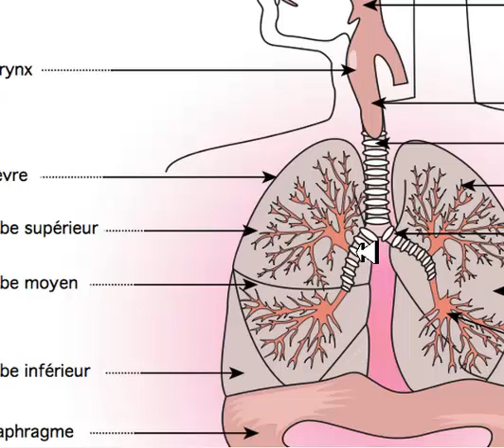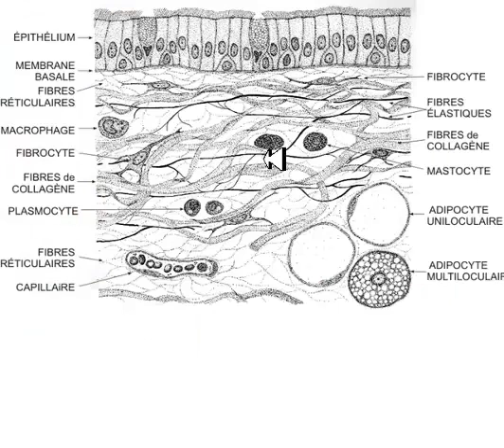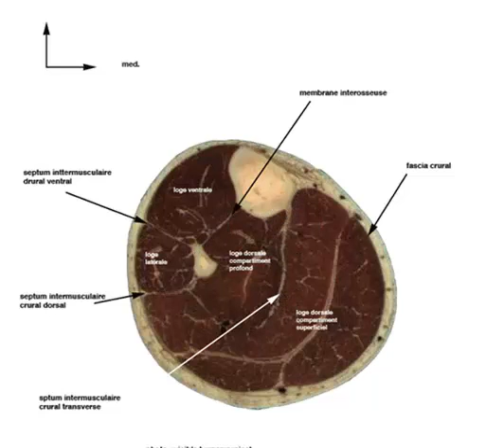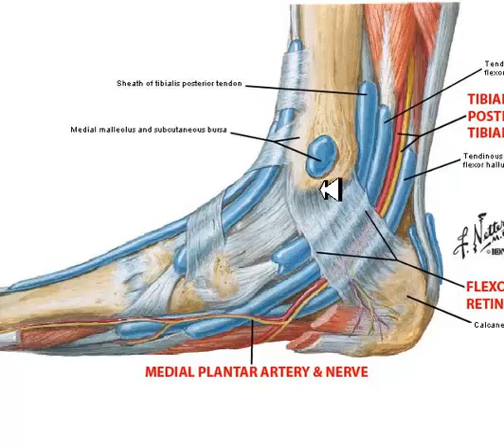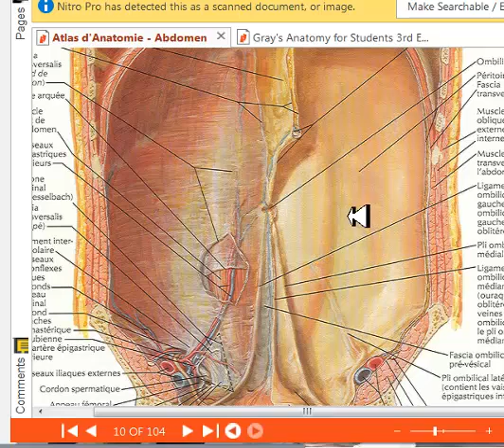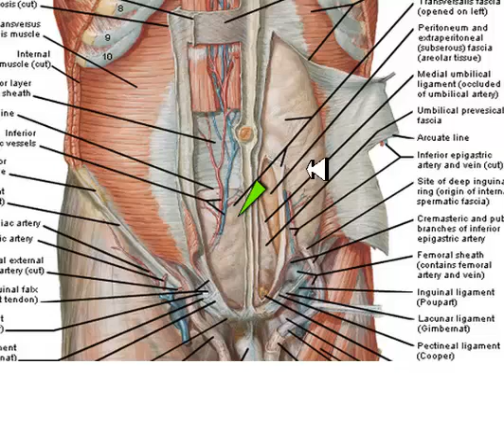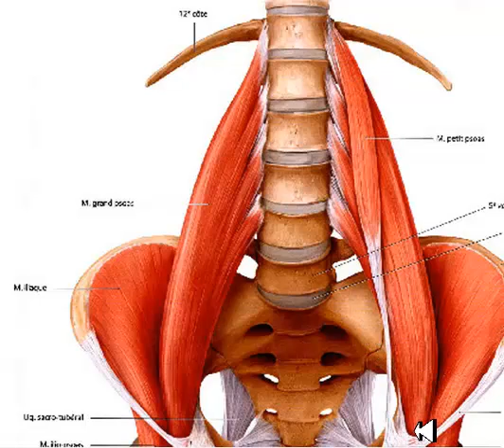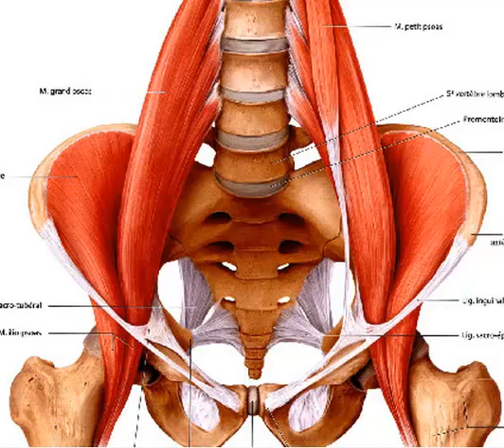Anatomie - 4 - Peau et fascias - Dr Astuce